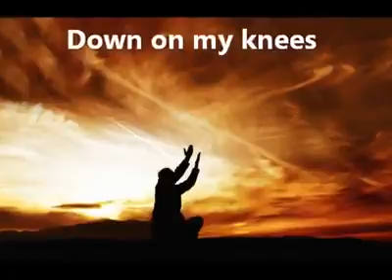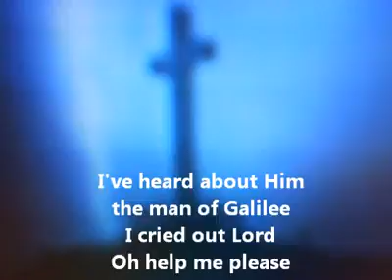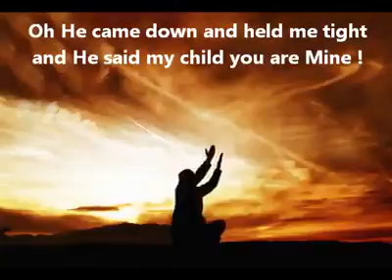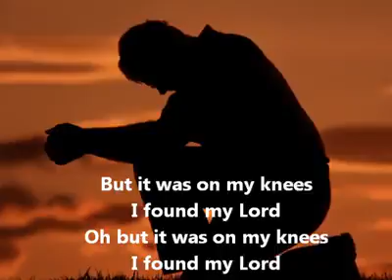FIND JESUS ON YOUR KNEES.